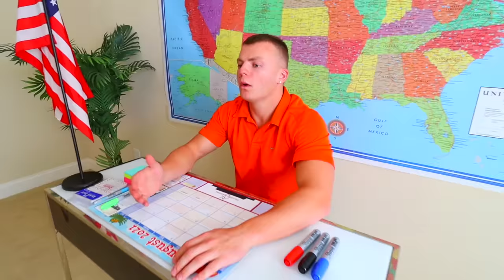GOOD STUDENT VS BAD STUDENT!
GOOD STUDENT VS BAD STUDENT! || Funny Situations! Types Of Students At School Challenge!

Would you try this Challenge?!

CRINGE FAM:@Affafy

JACK PAYNE:@jackpayne